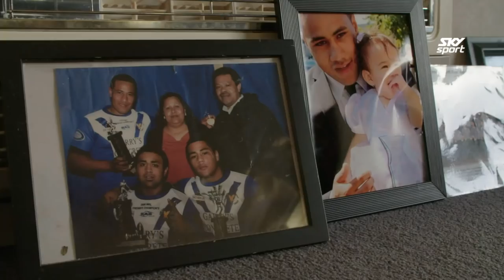NGANI LAUMAPE: HOMECOMING | SKY TV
He couldn't have written a better script - scoring a hat-trick for the Hurricanes in front of his friends and family, on his return to the town where he grew up...

WATCH: We caught up with Hurricanes hero Ngani Laumape ahead of his Palmerston North homecoming, where he reflects on how far he's come, and how vital rugby has been in helping him and his family to a better life.